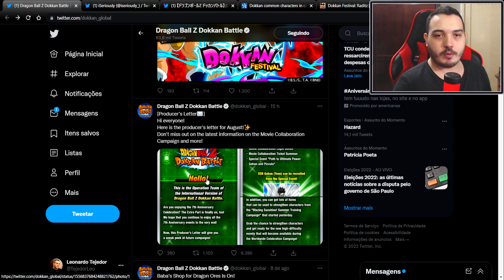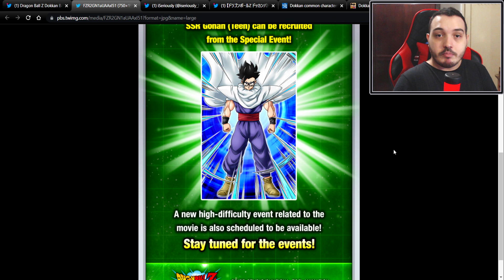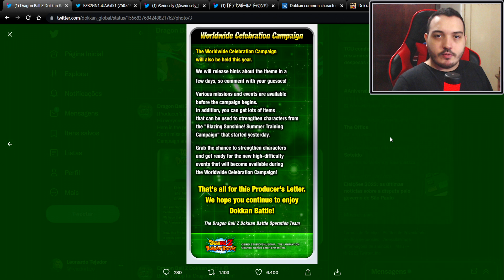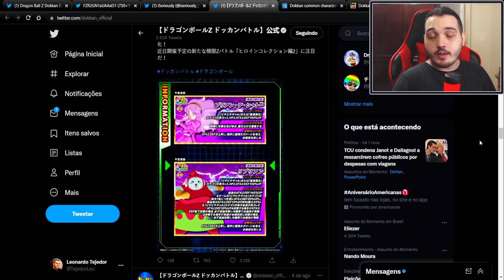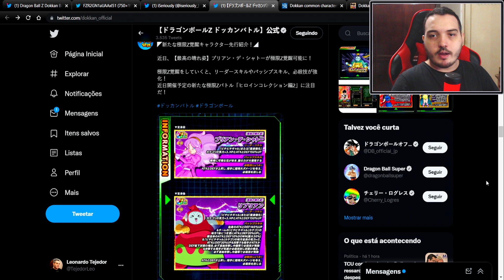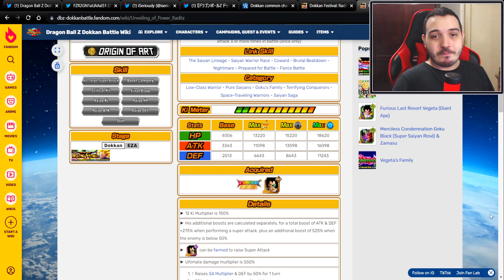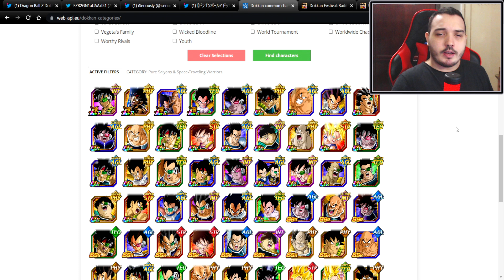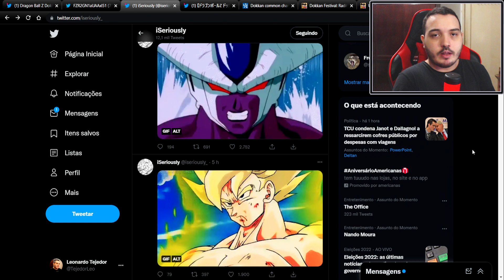Possível Tema da Celebração Mundial, Raditz no Global e Mais | DBZ Dokkan Battle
Salve minha gente, nesse vídeo vou comentar sobre alguns assuntos que surgiram recentemente, sendo o principal deles a respeito do possível tema relacionado à celebração mundial, além do anúncio de uma colaboração com o filme Super Hero e diversas outras coisas. Confira!